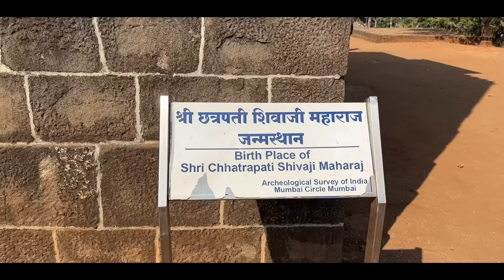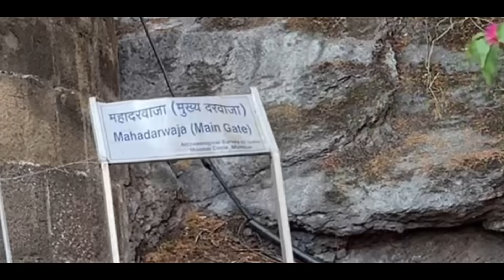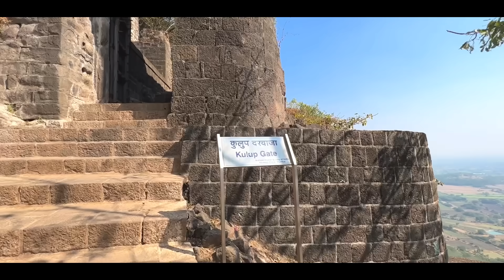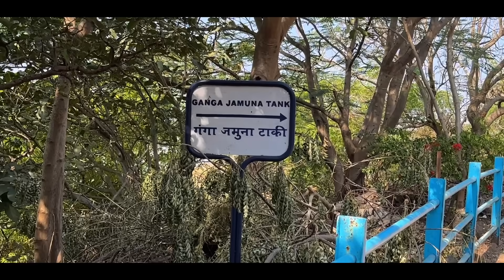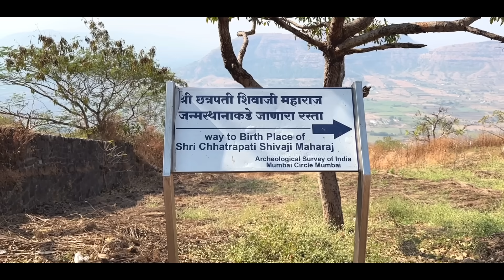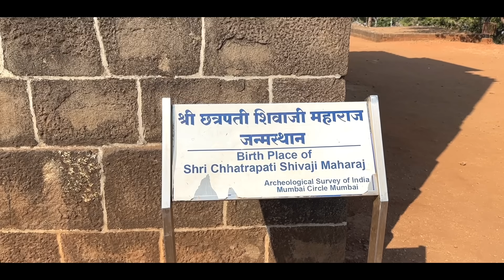शिवनेरी किले की संपूर्ण जानकारी 🚩| Shivneri Fort Kusur Junnar, Maharashtra